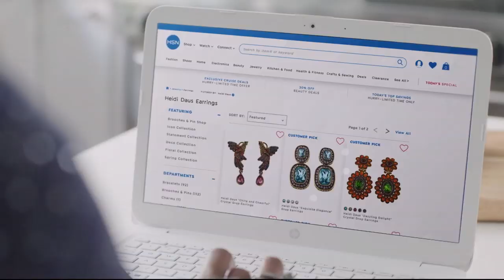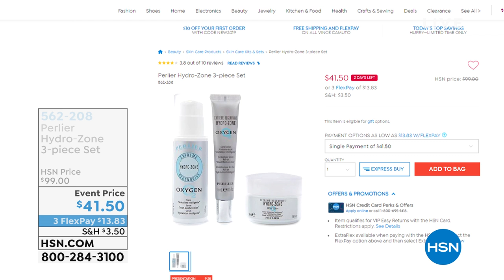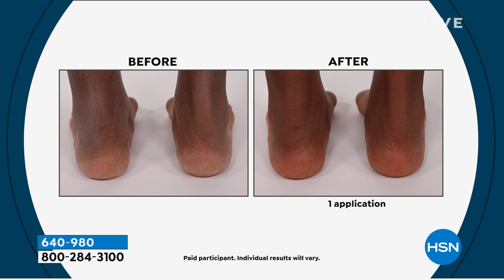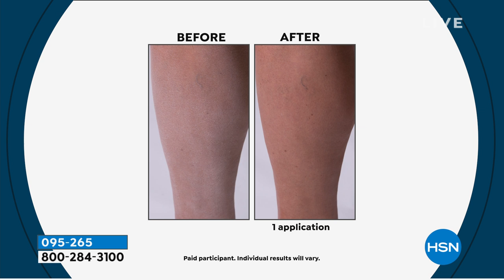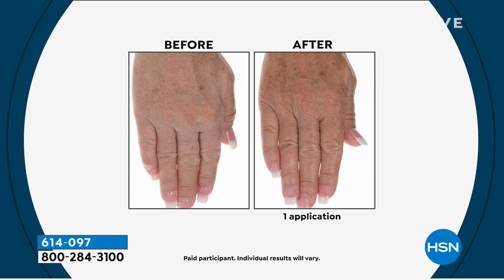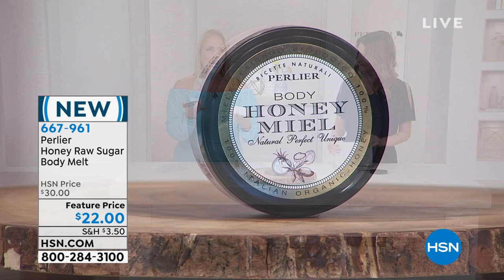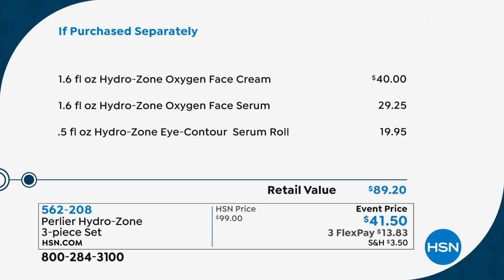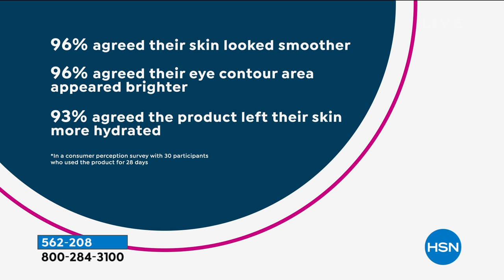HSN | Perlier Beauty 05.20.2019 - 07 AM